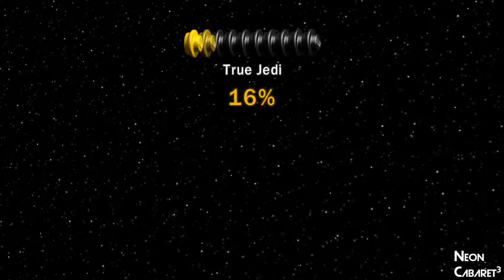MAMA LUIGI'S SPAGHETTI | Lego Star Wars | Neon Cabaret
Jake dies a lot in the episode... That is all

Welcome to Neon Cabaret, an anything goes gaming channel that's part podcast part let's play where failure is the only option.